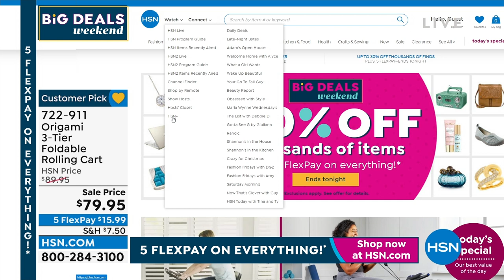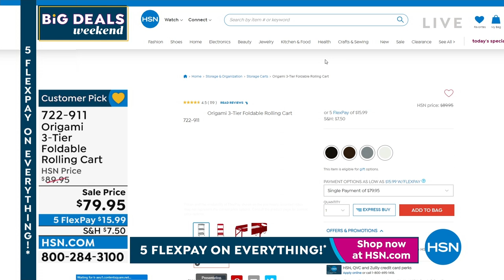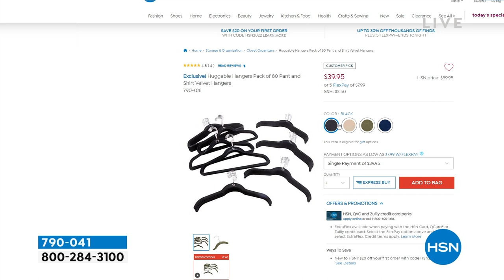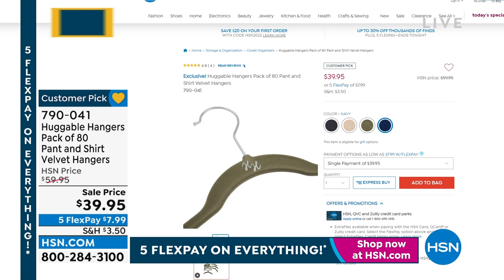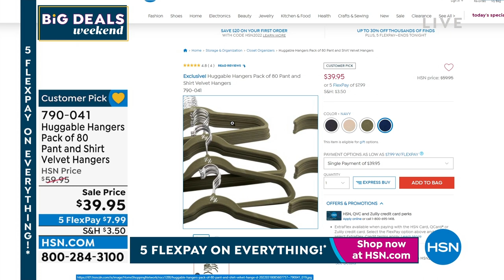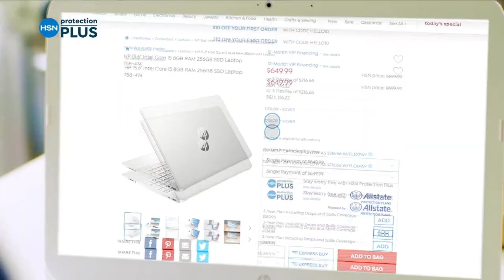HSN | Storage & Organization featuring Origami 08.28.2022 - 01 AM